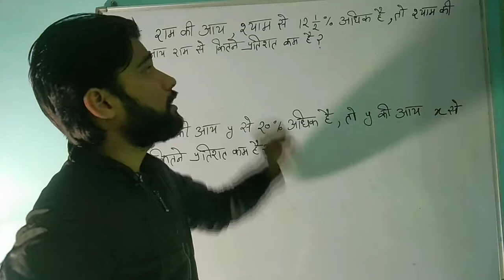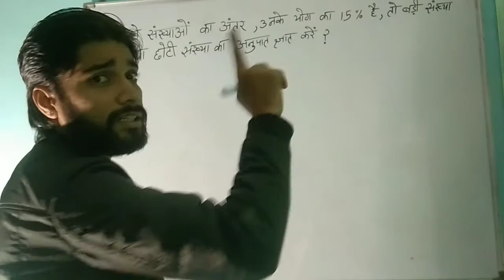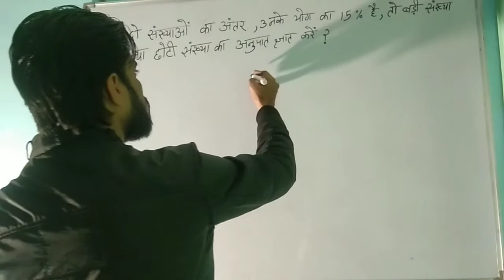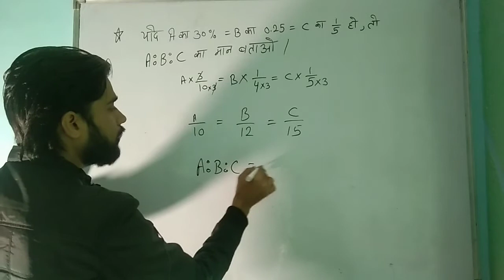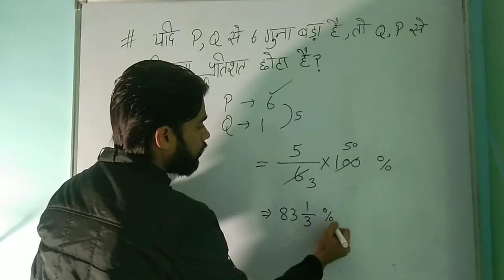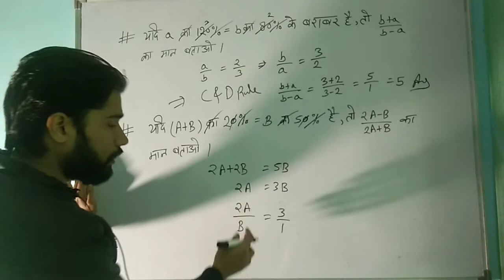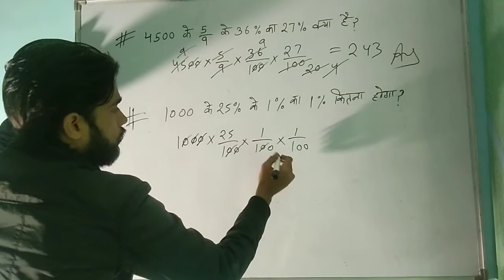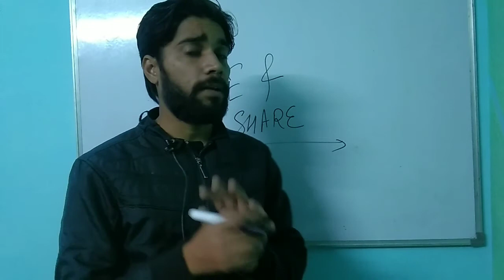प्रतिशत Part - 2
प्रतिशत के सभी महत्वपूर्ण प्रश्नों के आसान तरीके

for SSC, RLY, BANK ,.

By AK SIR